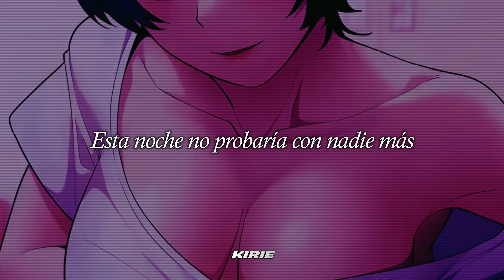Josh Makazo & Jean Seizure - Sights // Sub. Español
Fondo: "Así no se hace" (Manhwa)